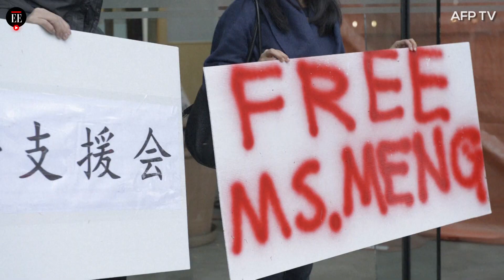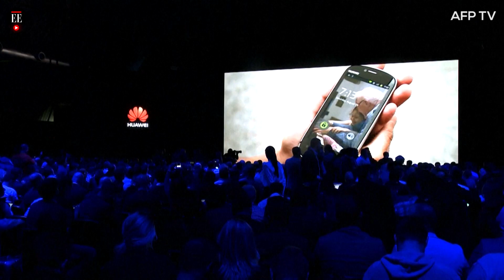Canadá cede y libera bajo fianza a directora financiera de Huawei | El Espectador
Un juez de Vancouver ordenó liberar bajo fianza a Meng Wanzhou, directora financiera de Huawei, horas después de confirmarse el arresto de un ex diplomático canadiense en China, lo que elevó la crisis diplomática entre los norteamericanos y Pekin. Wanzhou esta siendo investigada por vender productos a Irán, violando las sanciones que Washington mantiene sobre Teherán.